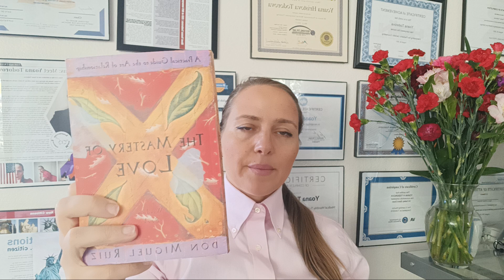16 The dream master by Don Miguel Ruiz- The mastery of love read and philosophize with me.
Reading aloud stories and philosophy with me.
 Reading out loud is a very good exercise to learn to pronounce words and hear your own Voice.
hearing your own voice starts here!
The Wounded mind from donmiguelruiz Don Miguel Ruiz book Mastery of Love
1)Reading aloud 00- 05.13 the End of reading
2) Impressions and toads -
- trained by parents to accept abuse and be destructive 5.30 min
- self damage in order to get attention 07.00
- drinking or using drugs - 8.00 in order to avoid feeling the pain
3) Chane your frequency 11.11 change your connections
- sadist tendencies 12.30 min
4) Changing your frequency or vibration 15.41
- the effect of substance on your body

Hello! 👋 Welcome to MIT-Interpretations!

Let`s chat about languages, multilingual, bilingual, interpreting, and translating and Interpreter life.

1) Language Lovers for 3.99 a month you are going to have weekly vocabulary grill with me and 1 time a month I will respond to your questions directly on a live or a video!
Members level 1
A video challenge that I do every week at least once a week including all the challenging or unusual phrases I had to work with. Terminology related to medical terminology interpreting talking in 5 languages.
This is exercise is helping your brain to move and flex in different languages and look for different words.
2) Language Nerds for 7.99 a month you are going to receive updates and videos about where I provide services and my challenges and experiences and advises! At the moment 31 videos available!
- Medical Terminology videos
- My experience working as interpreter, interviews and daily/weekly challenges
- Companies looking for Interpreter's
-some job suggestions
- My experience Providing Language services.

Stay tune coming soon:
1) Bilingual medical terminology trainings with Jose Alvarez !!! Cardiovascular system!